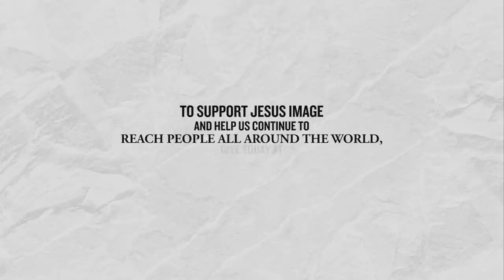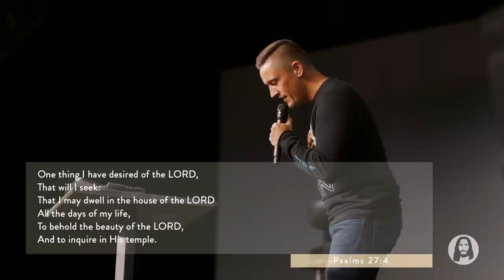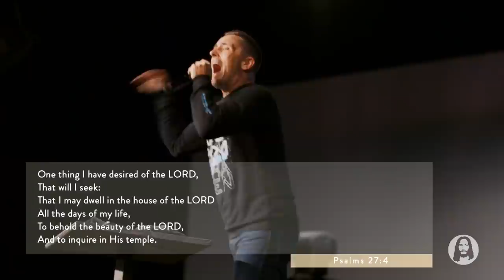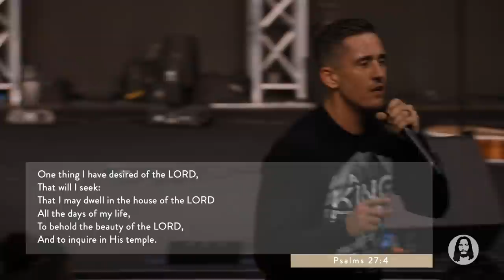Light of The World | Sunday Night Service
September 6th, 2020 | Live from Orlando

Join us on December 19th for Jesus '20, Central Florida Fairgrounds